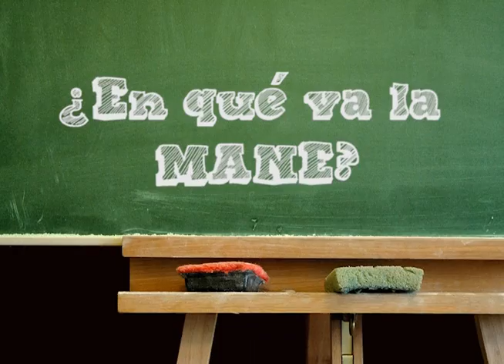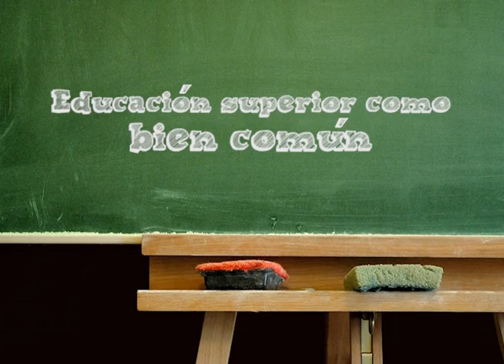¿En qué va la MANE?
Entrevista a voceros de la Mesa Amplia Nacional Estudiantil, MANE. Construcción de articulado. Financiación educación superior. Educacion como derecho fundamental, como bien común, como un sistema. Autonomia universitaria. derechos humanos. Exposición de motivos. objetivos MANE